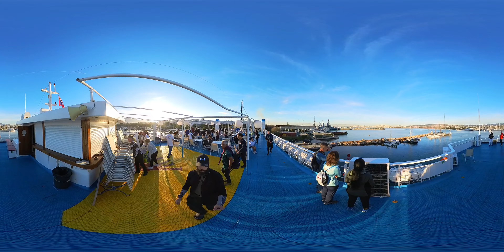4K 360 GREECE 2 NOVEMBER 14 2023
i Am JuAn FrAnCiScO DiAnA MaRkS

PeAcE Be WiTh YoU, i LoVe YoU

i HoPe YoU AnD YoUrS ArE AlLwAyS SaTiSfiEd AnD CoMfOrTaBLe XpEriEnCiNg ThE HiGhEsT QuALiTiEs Of LiFe HoNeStLy AnD CoNsCiOuSLy

SeNt FrOm My SaMsUnG 23 ULtRa AnD iNsTa360 X3